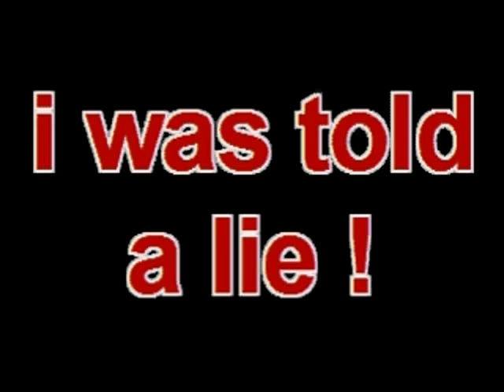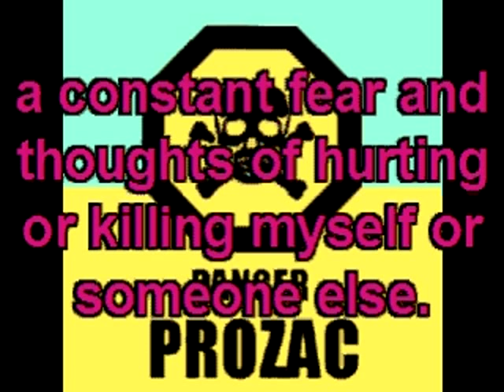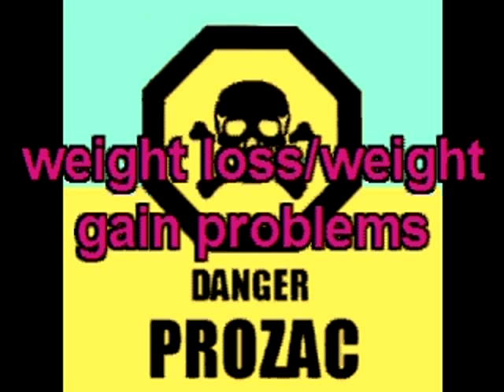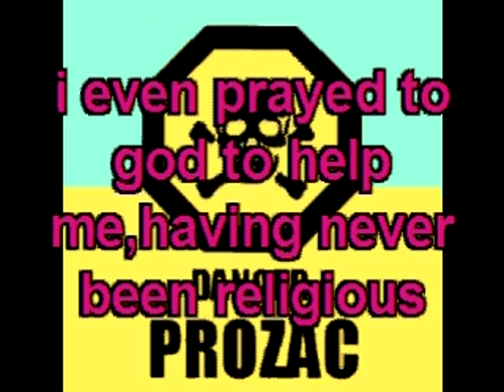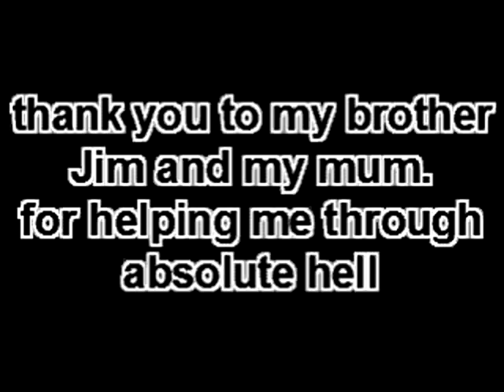Danger Prozac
NOTE- TO PEOPLE WITH  GENERIC/PREDICTABLE COMMENTS ON SODIUM FLOURIDE,NAZI DRUG,NWO STUFF.
DONT BOTHER.EVERYONE WHO HAS AN INTERNET LINK WRITES THE SAME OLD BULLSHIT THEYVE READ. THEN THEY PUT IT ON PROZAC VIDEOS.
ITS NOT NEWS,ITS NOT A REVELATION.ITS BORING AND STUPID.
YOUR COMMENTS WILL BE DELETED.I CANT BE ARSED WITH IT.
THIS VIDEO IS FOR PEOPLE WHO HAVE SUFFERED WITH SSRIS .
TO HELP PEOPLE BECOME AWARE,GET BETTER AND GET HELP.
NOT TO DEBATE CRAP ABOUT WHAT IT IS ,OR WHY WE HAVE IT
OR HOW ITS MADE.
GO AND MAKE A VIDEO ABOUT IT IF IT MEANS SO MUCH TO YOU.
INSTEAD OF WRITING CRAP FACTS ON MY VIDEO.
short video about the side effects i have suffered and am still suffering after trying 4 years ago to go cold turkey off prozac.all of these ssri drugs are terrible and ruin peoples lives.feel free to add youre own comments about any ssri.i hope you get back to youre normal life and feel better very soon.
here are some links for contact and help on getting through antidepressant addiction and withdrawall.
 Think about it,youre doctor said you had low serotonin levels,or an imbalance in youre brain of serotonin.
did he test you?no.
how does he know that you need to take a chemical that alters youre serotonin levels?he doesnt.
is there a test for serotonin levels?no
did he tell you serotonin affects youre body temperature?no
did he tell you that 70%-90% of serotonin is in youre gut and thats why you will have the worst acid reflux ever?no
did he warn you of the terrible side effects and withdrawal?no
he has convinced you to take it cos you will feel better,that it works for depression,anxiety,ocd etc..
but there isnt any medical proof that serotonin is the cause of any of these mental illnesses.
or that you even have low serotonin levels anyway.
do some research,find out before you take a moneygrabbers word for it.its youre life you are risking here.
they give it to you to make money,plain and simple,no other reason,same as a crack dealer.
read up on Eli lilly covering up the true facts on prozac.
its all out there to read.
its just numbs you and is extremely addictive.then they have you,now you can be just another payment for a needless ,dangerous drug .to make fat business men even more rich.
thats why they give it to you.